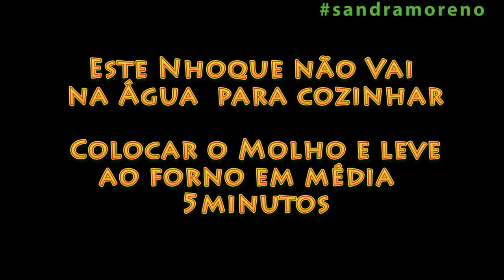Receita de Nhoque de batata com maisena ultra rápido de fazer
Imagine um nhoque  saboroso fácil e rápido de fazer , Achou!
  Sua massa é leve e não precisa cozinhar , basta adicionar o molho e levar ao forno , faça e me dia se sua família  te elogiou
Obrigado meninas e se  gostou deixe seu joinha